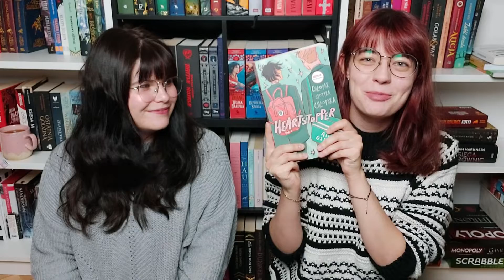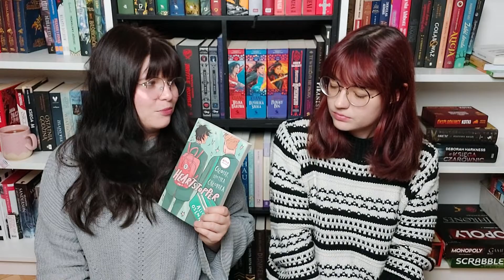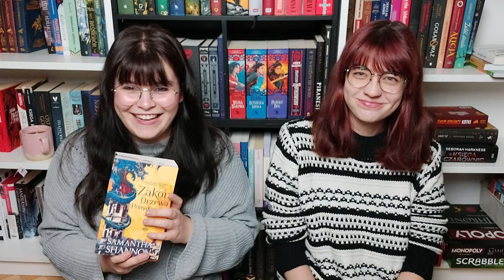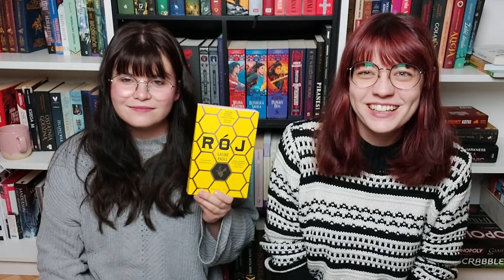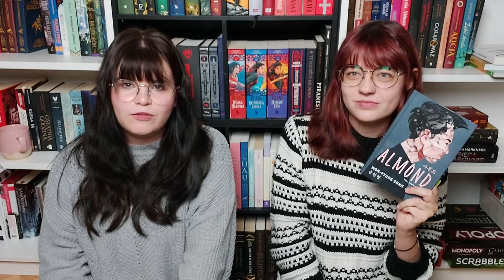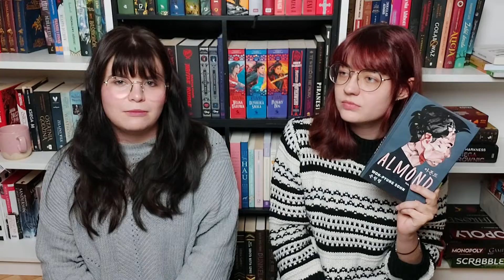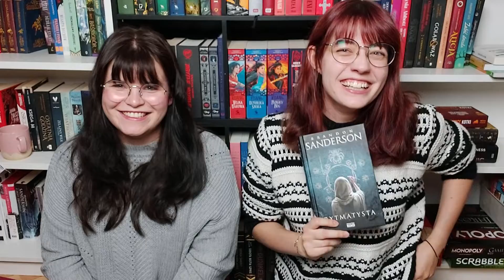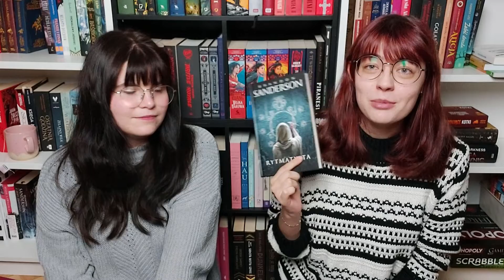Co czytałyśmy w pierwszej połowie października | WRAP UP(OWA) POŁÓWKA 📚🌗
Cześć i czołem kluski z rosołem! Oto przed Wami czytelnicze podsumowanie pierwszej połowy października. Cóż, miało być krótko, a wyszło jak zwykle... Za to są buddy ready, morze dyskusji i oceany pozytywnej, książkowej energii. Herbatki/przekąski w dłoń i zapraszamy do oglądania 🤗

📌CZASÓWKI:
0:00 intro
2:48 "Heartstopper. Tom 1" - Alice Oseman 📘📗
8:14 "Zakon Drzewa Pomarańczy" - Samantha Shannon 📘
14:12 "Rój" - Laline Paull 📗
18:10 "Almond" - Sohn Won-pyung 📘📗
27:52 "Wszystkie kolory moich wspomnień" - Emily X.R. Pan 📘
28:36 "Rytmatysta" - Brandon Sanderson 📗
32:42 "Dobry omen" -  Neil Gaiman, Terry Pratchett 📘
37:37 "Zwycięzca bierze wszystko" - Aneta Jadowska 📗